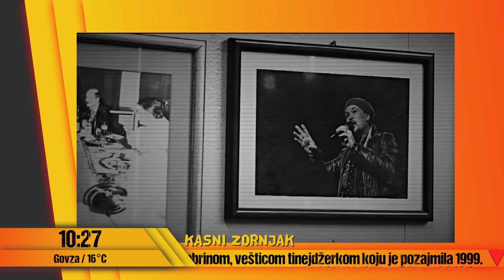Zornjak - deo 1 - ZORNJAK OFIŠL - 29.04.2021 - Red TV